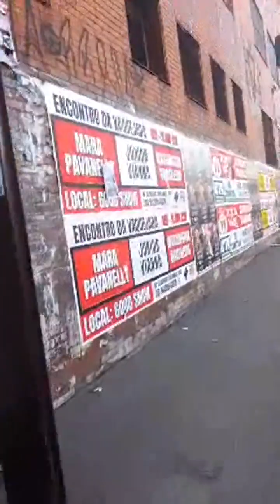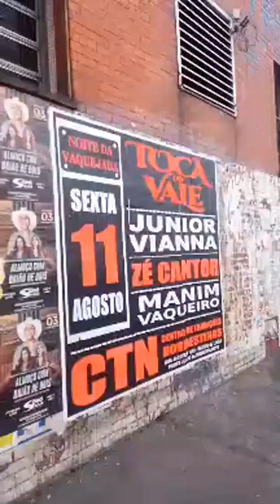LIVE DE SEXTA-FEIRA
Motoristas reclamando do trânsito na Marginal Tietê.@cetsaopaulo ?
Servidores da prefeitura "fecharam todas as pistas " as 6 hs da manhã
Recapeamento "durante o dia ?